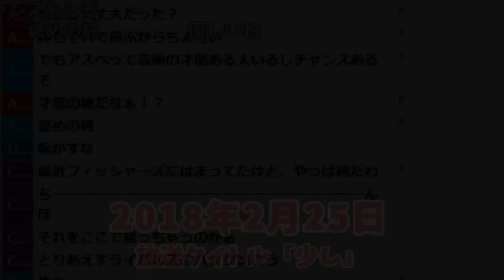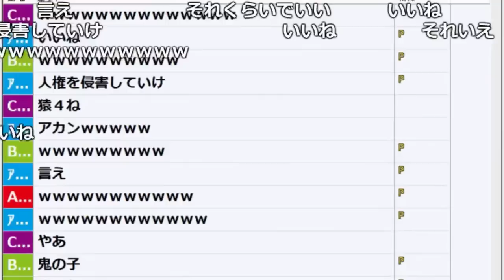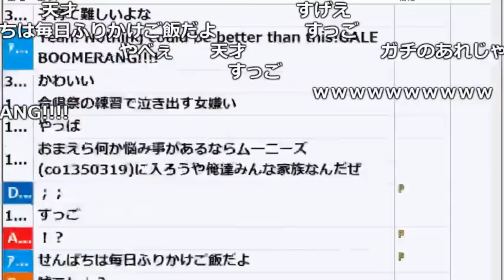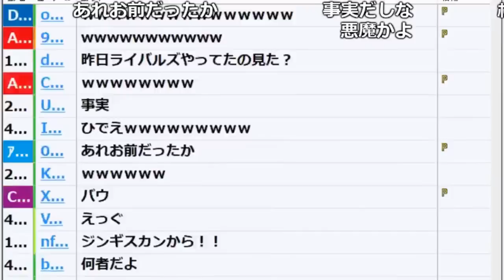後輩力の高い、もこうが苦笑いしか出来なかった話【2018/02/25】